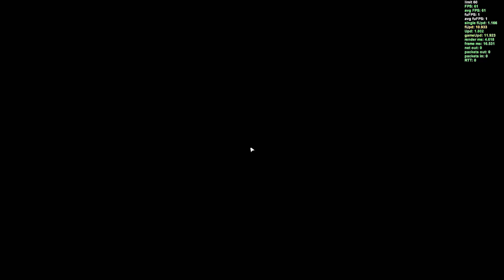Escape From Tarkov - Wait, How many Scavs?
Getting Swarmed by Scavs